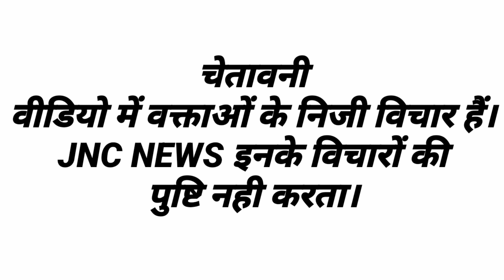बाबा भैया का विशाल भंडारा एक अलग ही चमत्कार बाबा के मंदिर में।